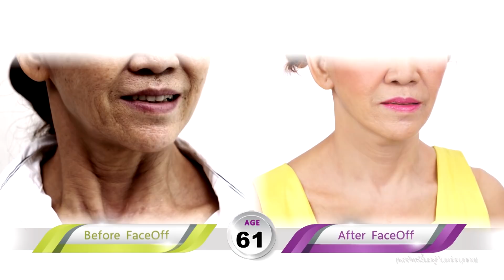รุ่นใหญ่หลานย่าโม ร้องโฮที่ผิดพลาดจากดึงหน้าแบบล็อค 3 เดือนกลับมาโทรมหลายปี เฟซออฟปิดฉากฝันร้าย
ศัลยกรรมดึงหน้า ดึงหน้าผาก ยกคิ้ว ดึงคอ ยกกระชับหน้า ทำตาสองชั้น แก้ไขหนังตาตก หางตาตก ดึงหางคิ้ว ดึงหางตา ดึงขมับ ผ่าตัดถุงใต้ตา เลาะสารซิลิโคนเหลว ฉีดไขมันเติมเต็ม หรือ ดูดไขมันส่วนเกินบนใบหน้า เป็นวิธีการแก้ไขปัญหาริ้วรอยความหย่อนคล้อยบนใบหน้าและช่วยปรับรูปหน้าให้ดูเรียวสวย จึงควรเลือกทำโดยทีมศัลยแพทย์ตกแต่งที่เชี่ยวชาญ ในโรงพยาบาลที่ได้การรับรองมาตรฐานความปลอดภัยระดับสากล

🌐 ศึกษาข้อมูลเพิ่มเติมได้ที่